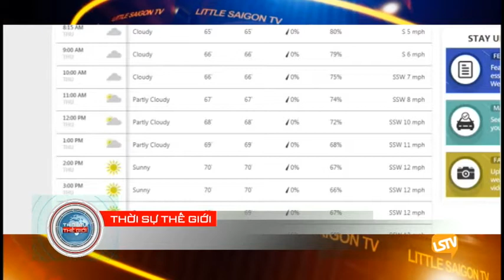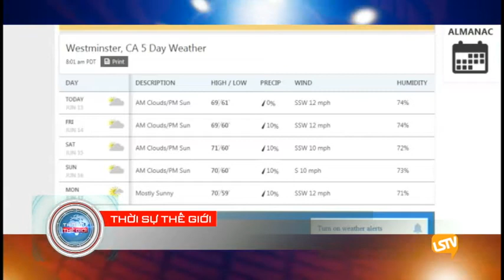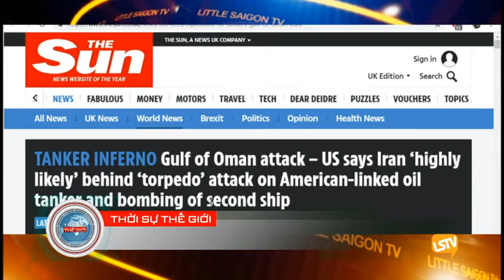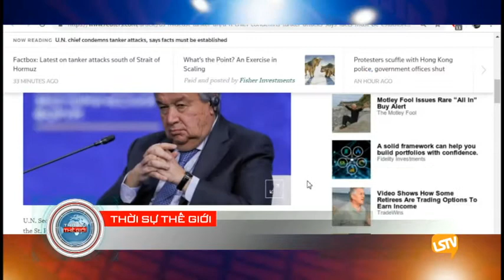Thoi Su The Gioi 2019 06 13 part 1 4